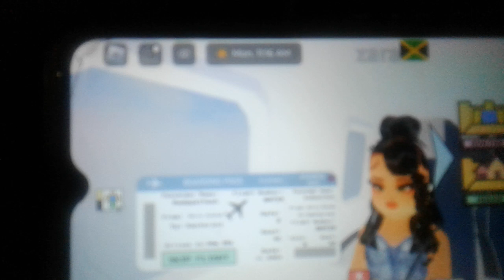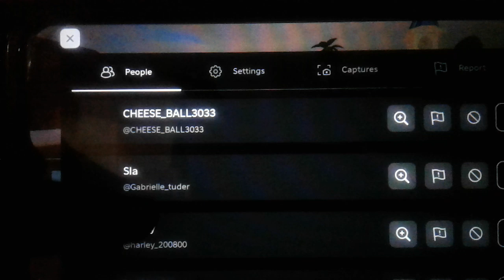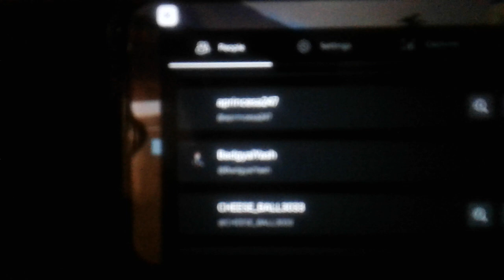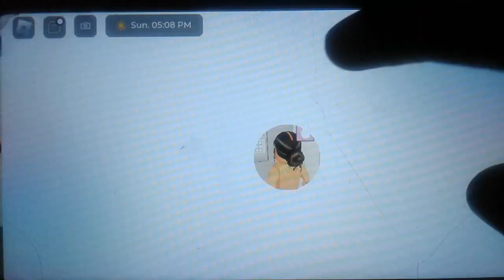✈*New *Santorini Greece in berry avenue ❤ I am sorry I am late on posting this